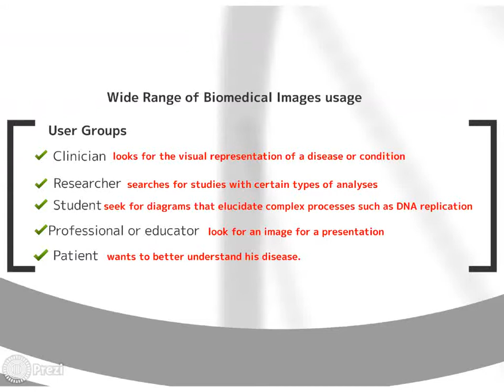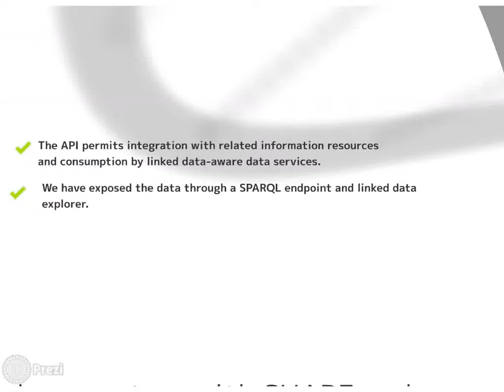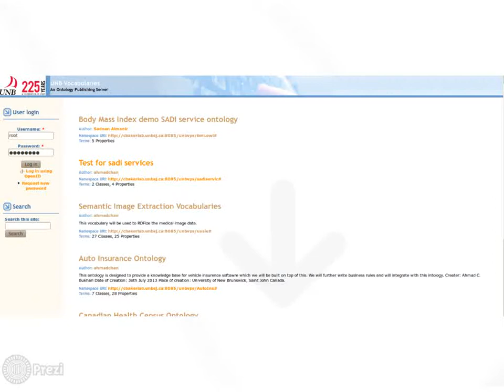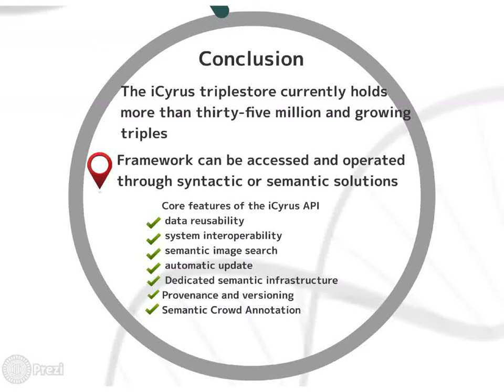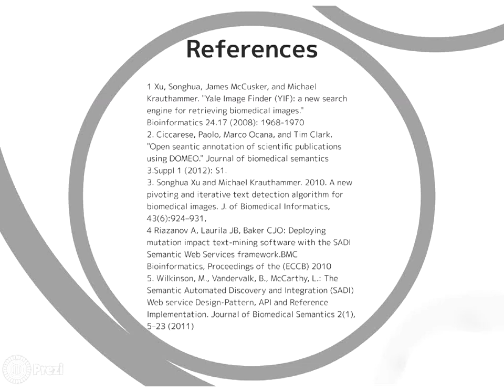iCyrus : A Semantic BioMedical Images API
A Semantic BioMedical Images API